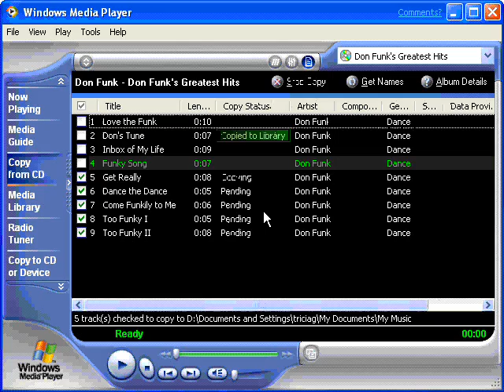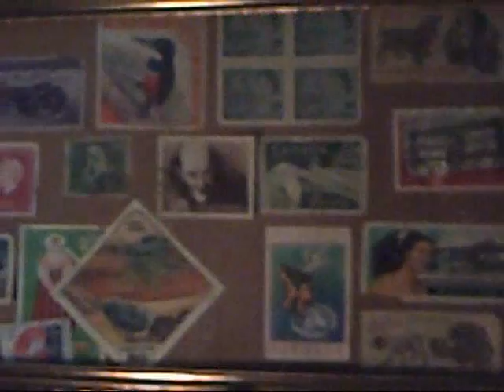The Shaggs - You're Something Special To Me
Reputedly, Frank Zappa touted this band for their UNIQUE sound.                   Yet he denied ever doing drugs.